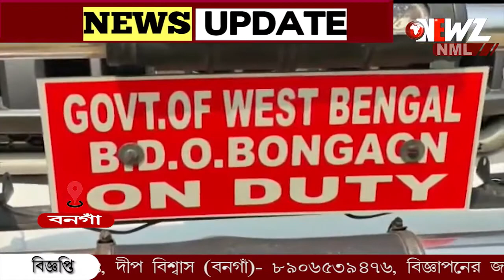কাঁটাতারের ওপাশে জমিতে যেতে পারছেন না কৃষকেরা।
কাঁটাতারের ওপাশে জমিতে যেতে পারছেন না কৃষকেরা। গেট বন্ধ করে রাখার অভিযোগ বিএসএফের বিরুদ্ধে। অভিযোগ পেয়ে গ্রামে যান যুগ্ম বিডিও।প্রশাসনিক ভাবে জটিলতা কাটানোর চেষ্টা করা হচ্ছে বলে দাবি যুগ্ম বিডিও-র। বনগাঁ রামচন্দ্রপুর এলাকার ঘটনা।